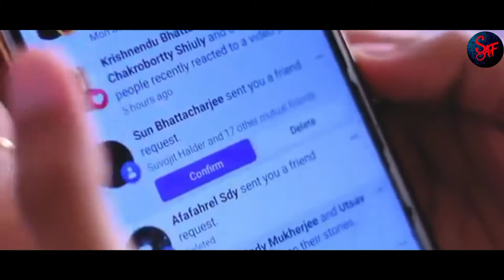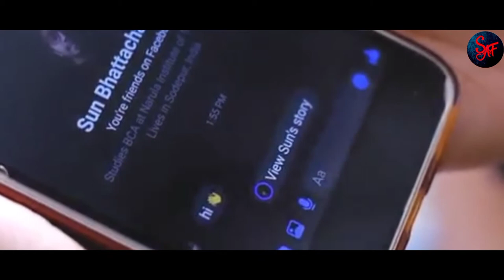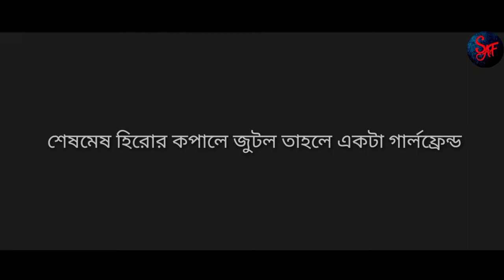Facebook Love story | Full Bengali comedy / Love short | production by suman Adhikary films | 2020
Film - Facebook love story .
Director by - suman Adhikary .
Production by- Suman Adhikary films .
DOP - Sowrabha .
Script writer - Mousumi .
Actor - sohag , Sowrabha , Tiyasa chakravarthy .
Credit by - M A S    - production .
   This short film in inspire